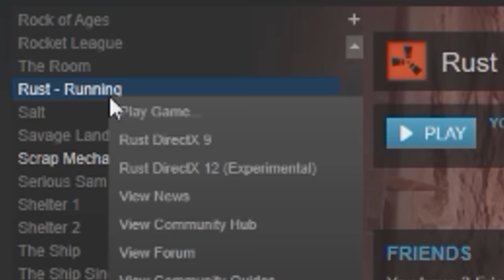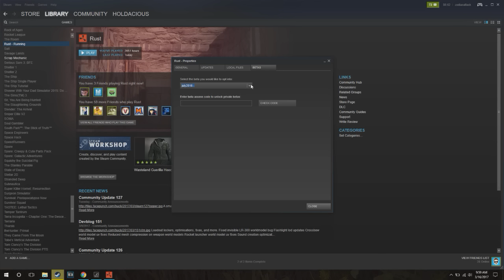Raiding Bases for BLUEPRINTS! | Rust BP System